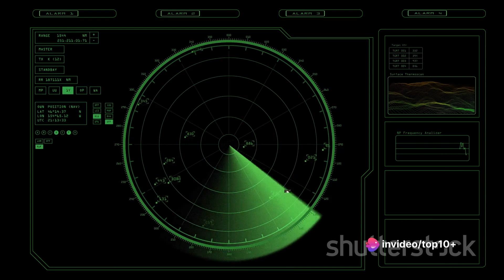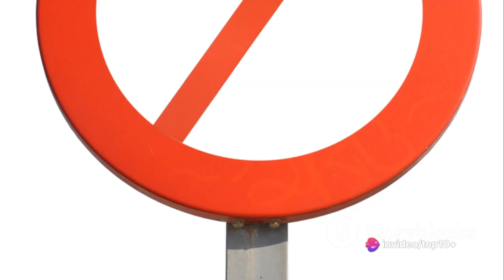How does Signal Jammers work?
In this video, we delve into the fascinating world of signal jammers, exploring the science and technology that powers these devices, their various uses, and the legal implications surrounding their use.

Join us as we uncover how signal jammers work, their applications in today's technology-driven world, and the laws and regulations you need to be aware of. Whether you're curious about how signal jammers disrupt communication or want to understand their impact on society, this video has got you covered.

OUTLINE:

00:00:00 Introduction to Signal Jammers
00:00:31 How Signal Jammers Operate
00:02:22 Uses and Legal Aspects of Signal Jammers
00:03:44 Recap and Conclusion